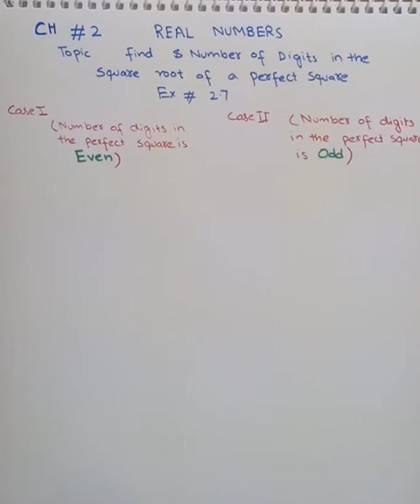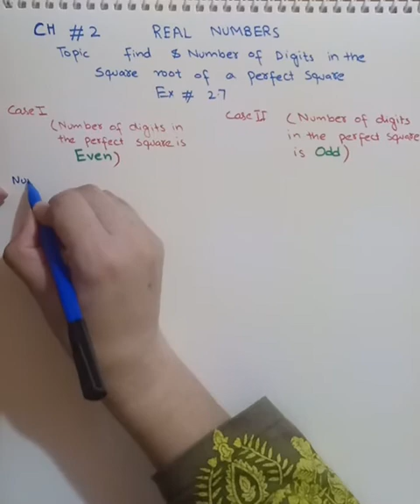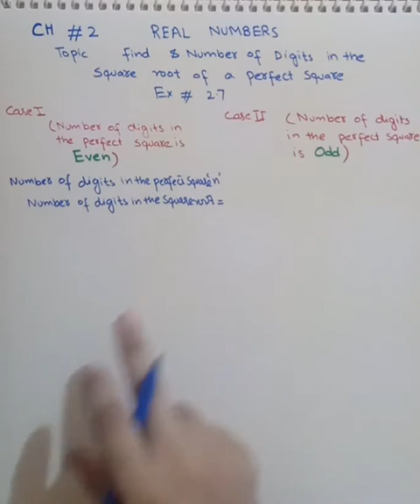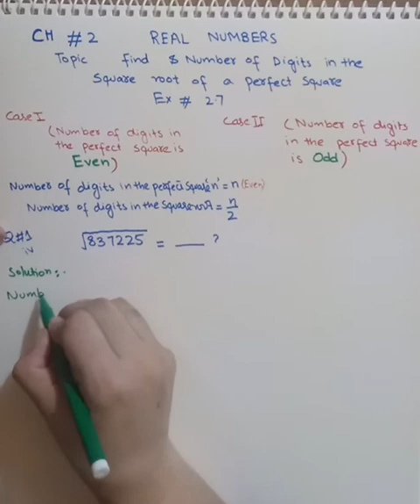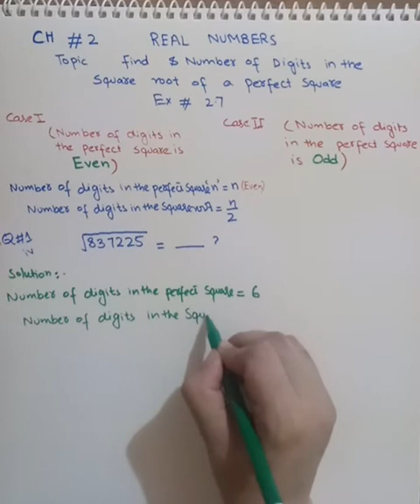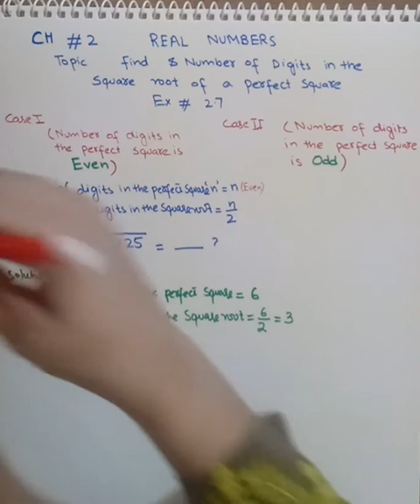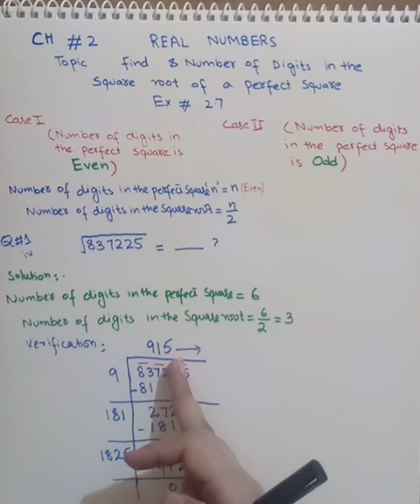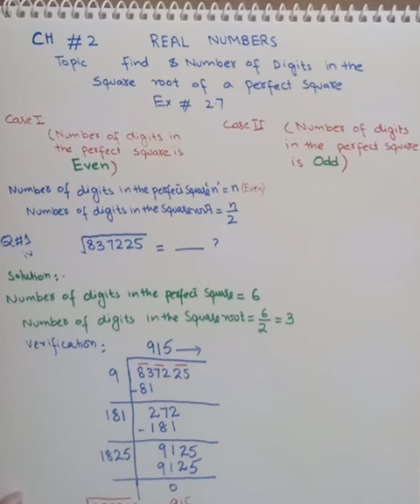Find Number of Digits in the Square Root of Perfect Square without Calculation,Ex#2.7,8th Class